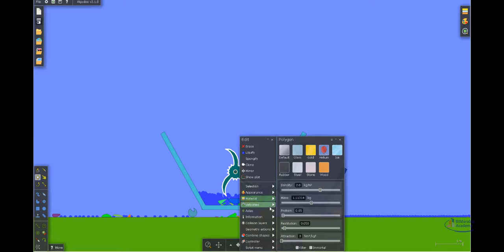Algodoo نمذجة الخلاط